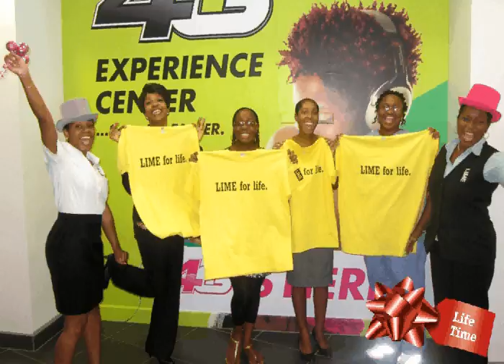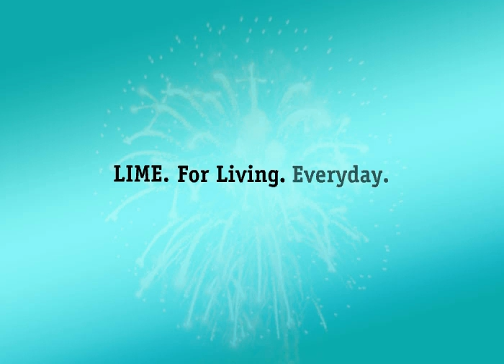LIME Lifetime Winners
A slideshow highlighting the LIME Lifetime Winners of 2011